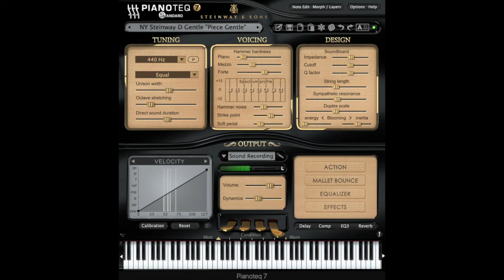Gentle Testing Pianoteq NY Steinway D Gentle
So the name of the piece can be ”Gentle”.  - Because, I recommended myself gentle exercise for my stiff fingers. Actually it is an improvisation as a test of NY Steinway D Gentle.